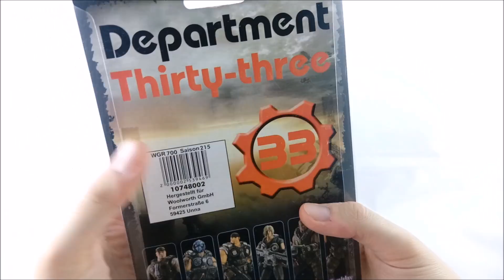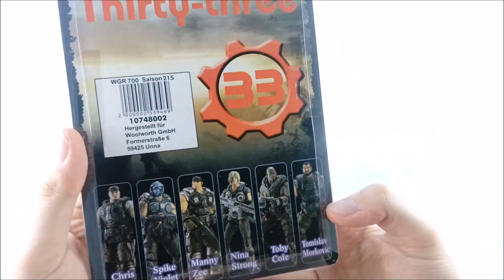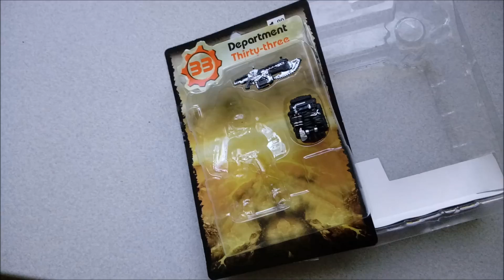Bazarowe Bezeceństwa #7 - Łors of Girs Marek Fe(nie)eeex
Myślę, że miniatura mówi sama za siebie.

Mobilne Laboratorium Classic Space na LEGO Ideas!

Możecie też obserwować mnie na facebooku i tumblr!